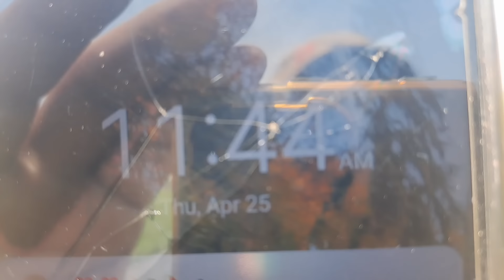Itni baten Meri Masoom bacchi per 😭|| Kuchh To hope Khuda Khao 🙏||farooqyaseen family Vlogs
Itni baten Meri Masoom bacchi per Kuchh To hope Khuda Khao